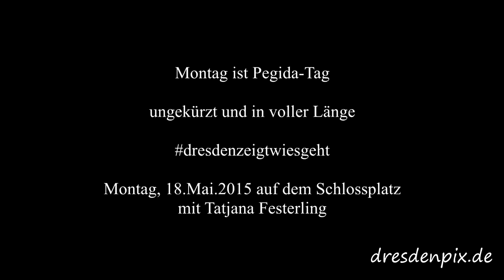Pegida Montagsdemo Redebeitrag von Tatjana Festerling am 18.Mai.2015 in Dresden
Grandios, wieder waren ca. 8.000 Menschen mit PEGIDA​ auf der Straße, da strahlt sogar die Sonne in den Abendhimmel

Wenn euch das Bild gefällt, dürft ihr es gern teilen und/oder hinterlasst einen Kommentar.

Schaut auch mal auf unserer Webseite vorbei.